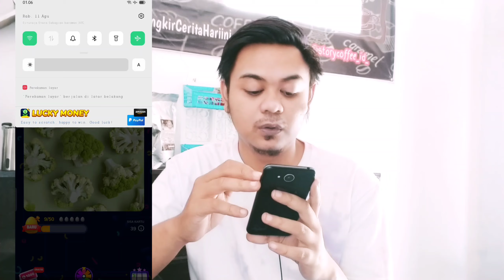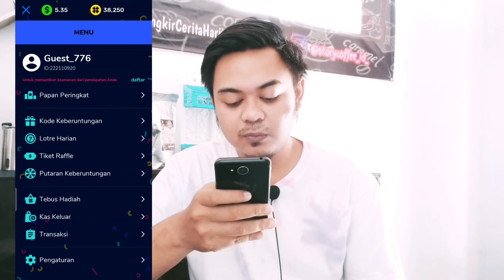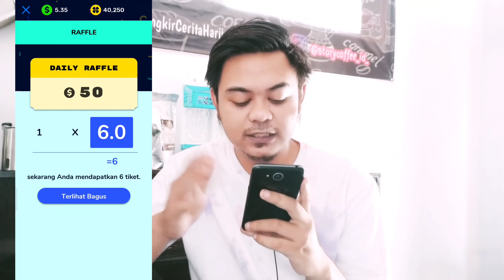Viral! Aplikasi Penghasil Uang 2021 - Lucky Money Membayar atau Tidak - Game Penghasil Uang Tercepat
Lucky money, game penghasil uang membayar atau tidak?